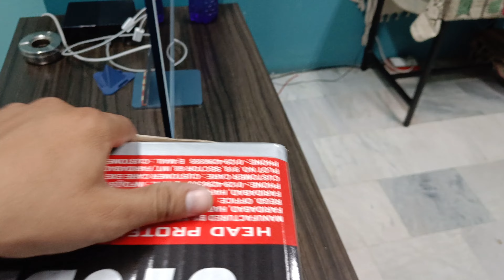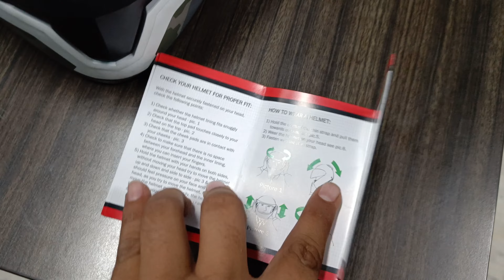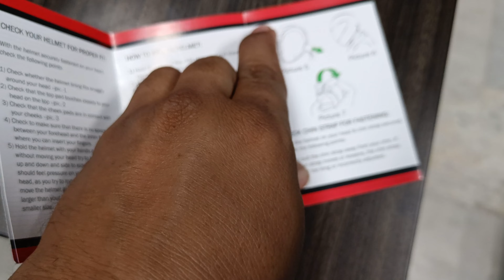unboxing STUDDS helmet PRICE 150***???